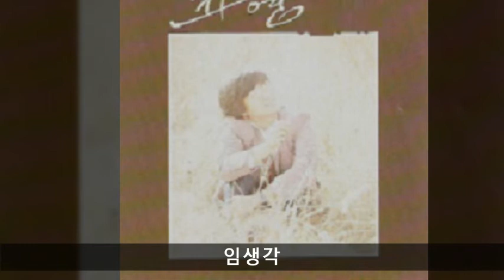전영 모음 06 임생각